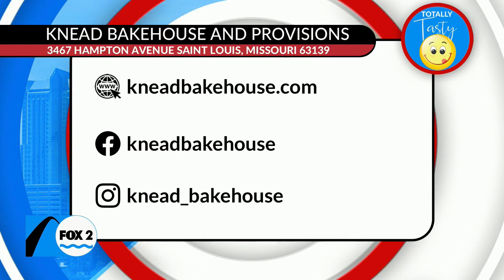How it all got started with a starter at Knead Bakehouse and Provisions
There’s nothing like the sourdough bread from Knead Bakehouse and Provisions. This bakery makes the best sourdough and if you put a little butter on it with some jam, you have a meal! The owners, AJ and Kirsten stop by with the history of how their sourdough got started and from April 3rd through the 7th you can get a free sourdough started with a purchase!

KneadBakehouse.com